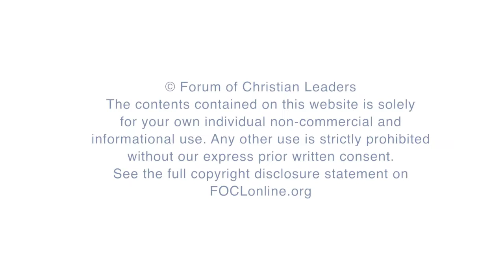The Power of Personal Testimony in Evangelism - Slavko Hadzic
According to Matthew 28:18-20, all Christians are called to spread the Gospel. One tool which we all have, regardless of how long we have been Christians, what our background is, and whether or not we have any theological training, is our personal experience with Jesus - our personal testimony. If used well, personal testimony can be a powerful tool for sharing the Gospel. In this talk we hear about using personal testimony in one-on-one evangelism, seeker bible studies, and evangelistic talks. Slavko shares his own powerful story of Christ’s transformative love calling him from the mafia to ministry. Besides learning how to better prepare and deliver a personal testimony, we also consider how to teach others to do it.

FOCLID 8099 Best Practice